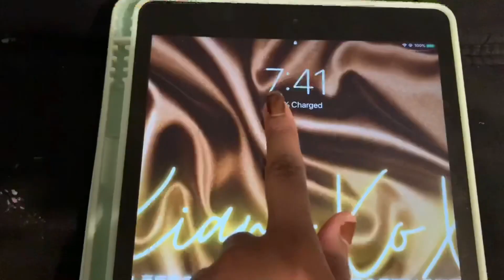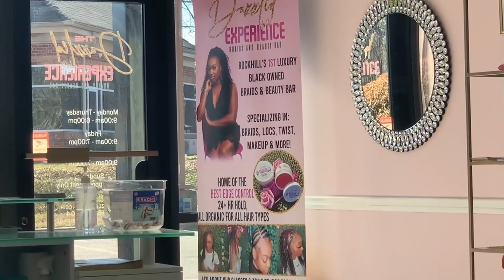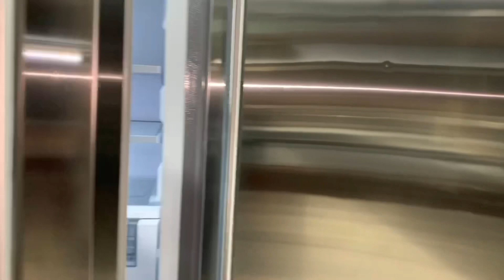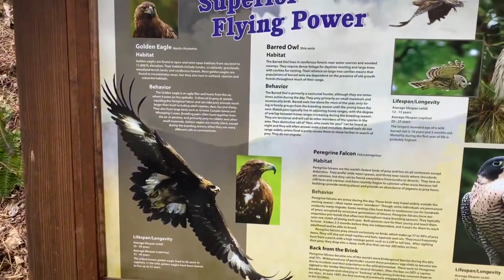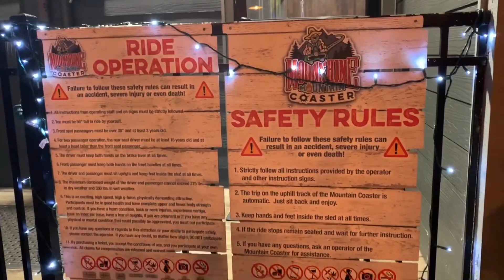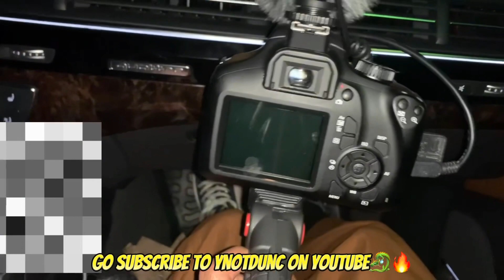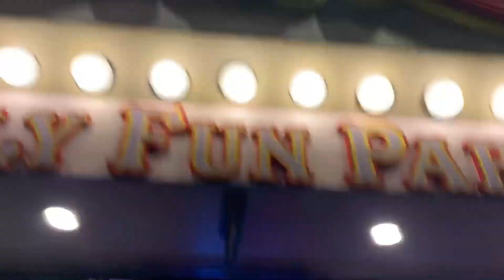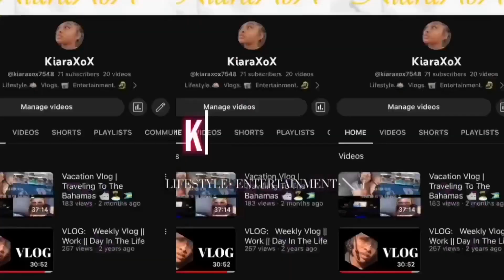Tennessee Is That You 🌄⁉️| Mountains🏔 + Meeting Paula Deen!?+ Trip Made It Out The GroupChat🥳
Follow All My Platforms

KiaraXoX Amazon Storefront

Be Apart Of The XoXMafia & Join The Mob 🐉